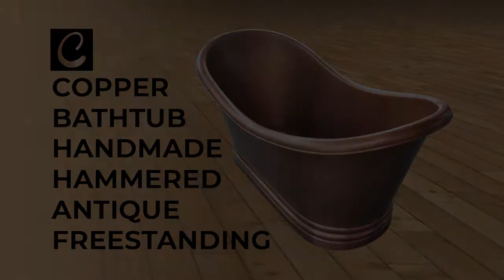Copper Bathtub Handmade Antique Freestanding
Bring home this handmade antique freestanding copper bathtub and experience the healing effect of the pure copper bathtub.

Made of 16-gauge copper sheet.
Hammered interior & exterior.
Antique copper finish.

Get in touch with us and get a quote for this bathtub.